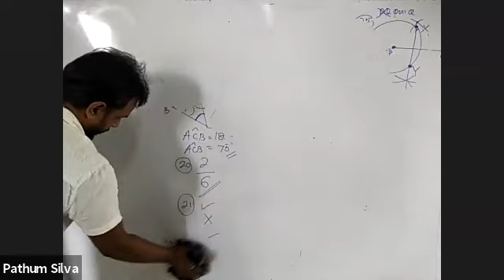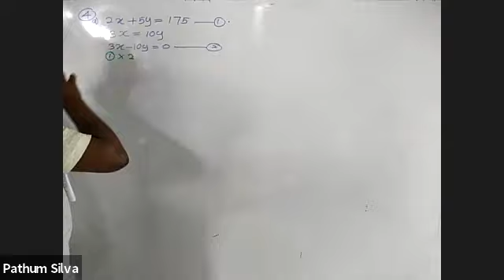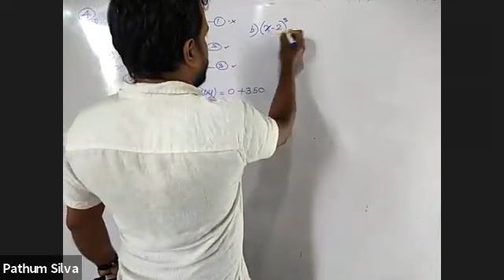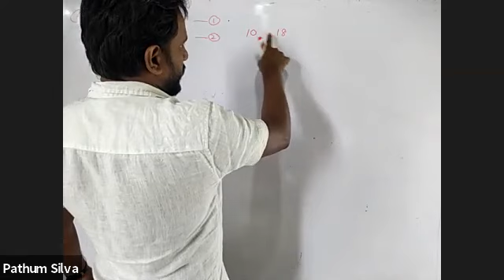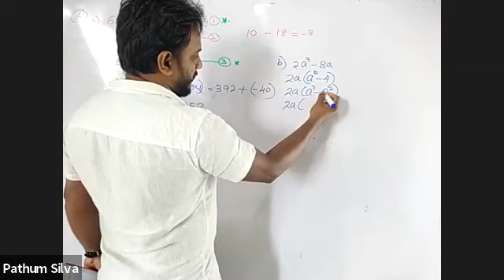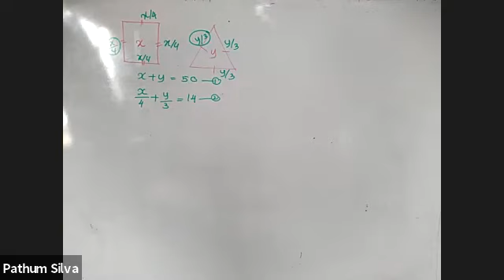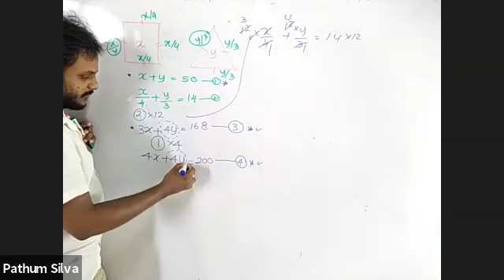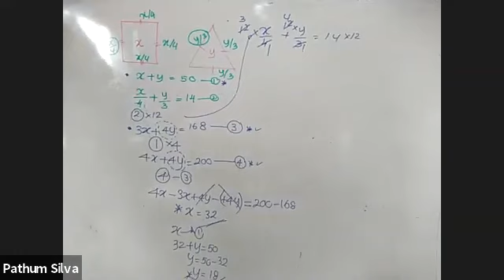11 වසර පුණරීක්ශන පංතිය Day 09